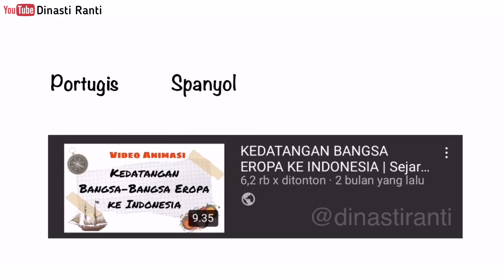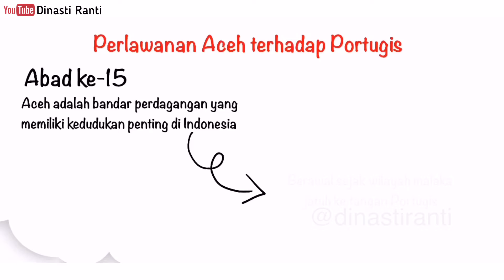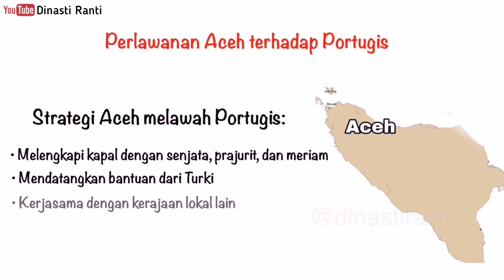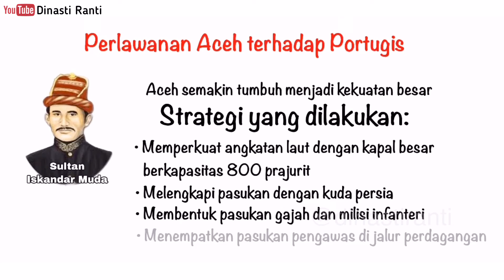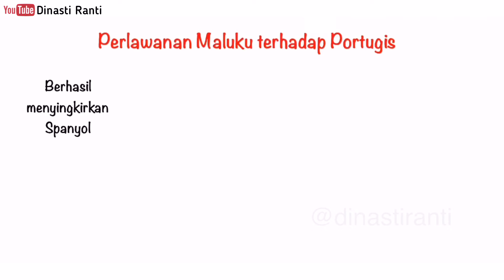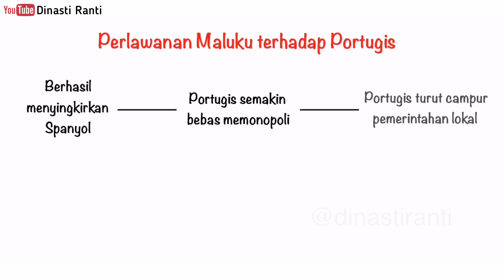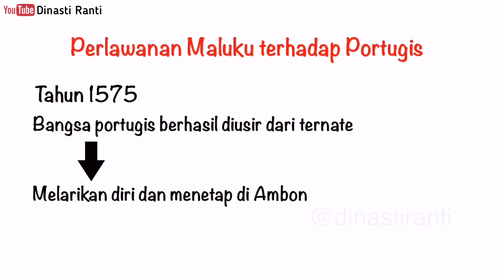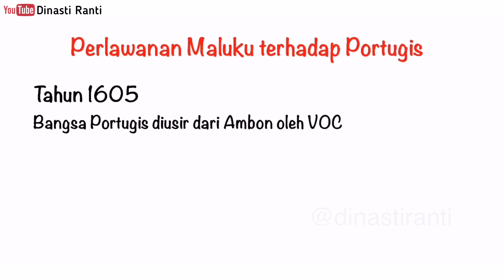Perlawanan Bangsa Indonesia Terhadap Bangsa Portugis | Sejarah Indonesia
Halo

Video sejarah kali ini membahas perlawanan yang dilakukan rakyat indonesia kepada bangsa eropa yang datang dan menduduki indonesia. Perlawanan tersebut dilakukan oleh rakyat aceh dan maluku.

Simak terus yaa